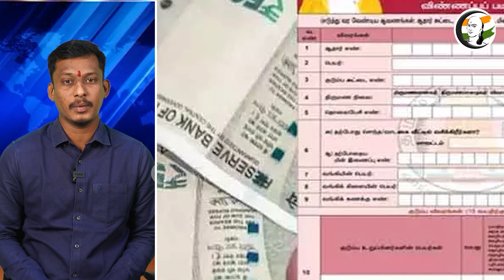மகளிர் உரிமை தொகை .. அஞ்சலகம் வெளியிட்ட update ! | Update released by the post office | Dmk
சாணக்யா!